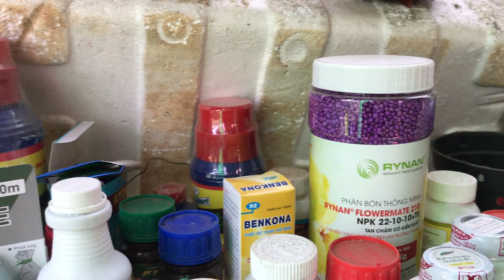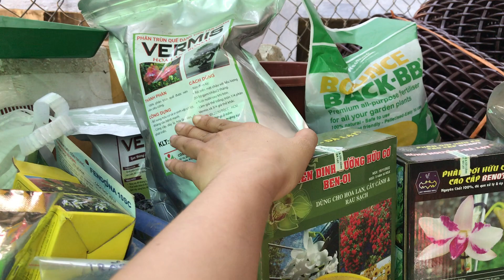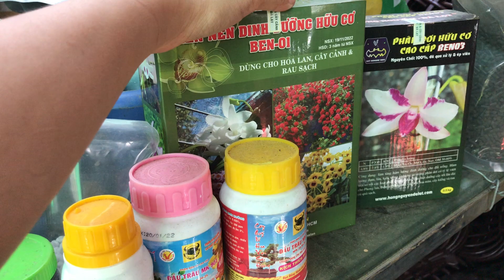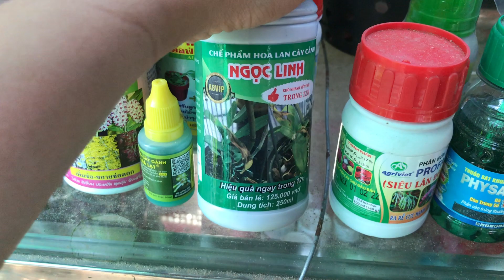Vật tư lan 25 / 7 | mật ong khoái , lưới đài dệt kim . 0981515269 vs 0345137096